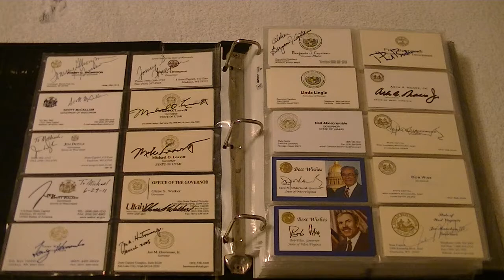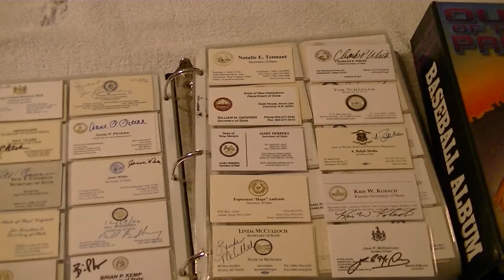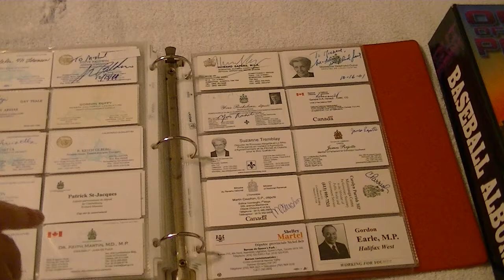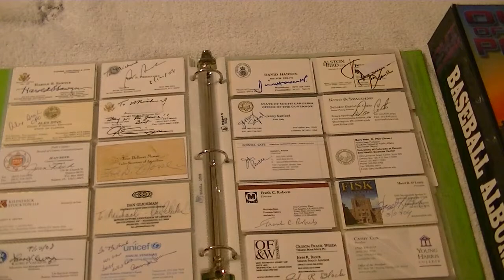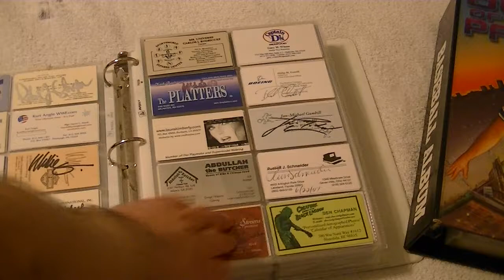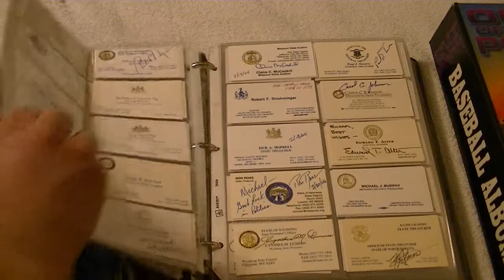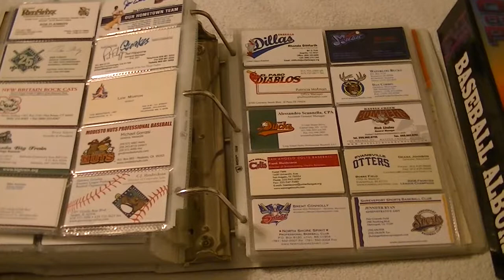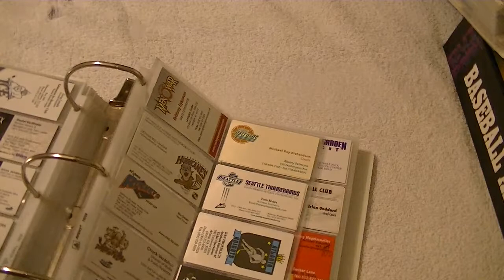Princess Cove Autographs Contest Entry Video 1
This is the first contest entry video for Princess Cove's Autographs on facebook. This video shows my signed business card collection.